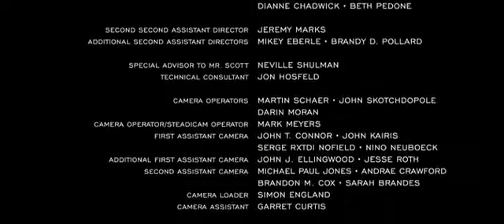BC DALGA KOLİ İMALATI 0216 661 62 62 ÇAMLIK MAHALLESİ KOLİ 2564